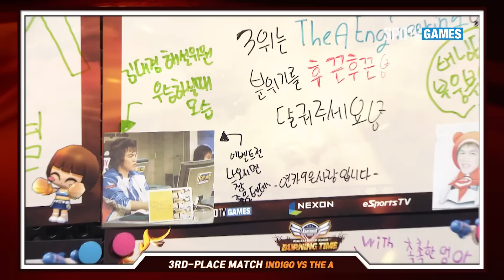카트라이더 버닝타임 8주차 3위결정전 하이라이트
카트라이더 버닝타임 매주 토요일 오후 6시!